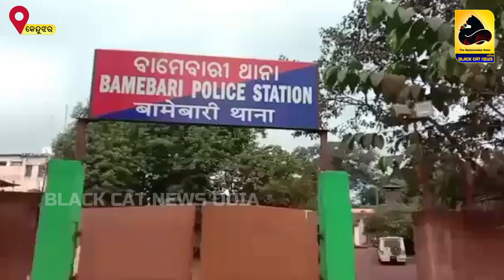Woman's headless body recovered from river.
ନଦୀରୁ ମହିଳାଙ୍କ ମୁଣ୍ଡ ବିହୀନ ଶବ ଉଦ୍ଧାର | Woman's headless body recovered from river.